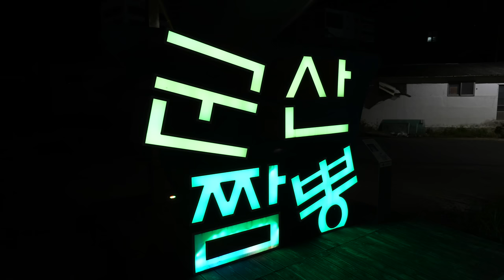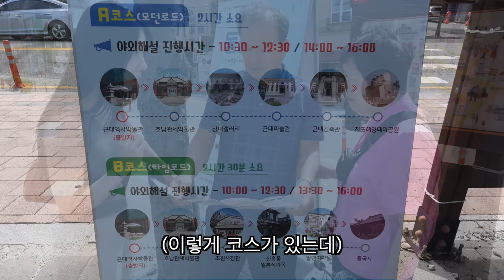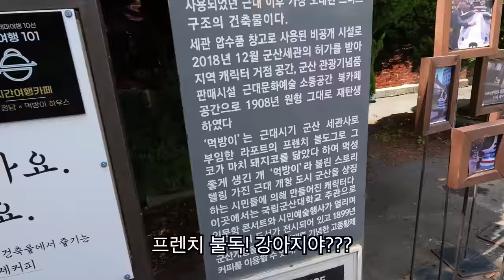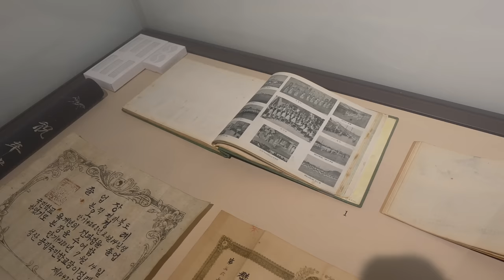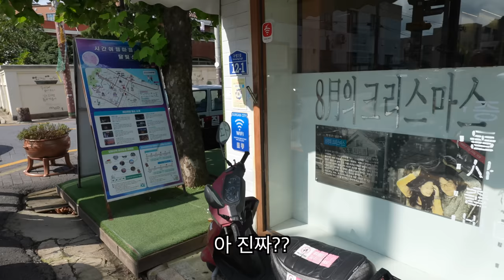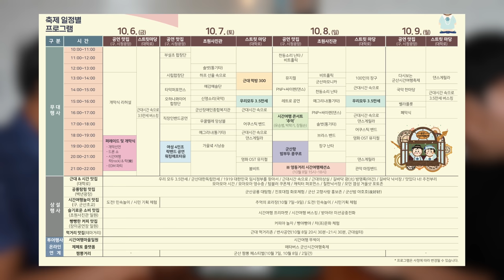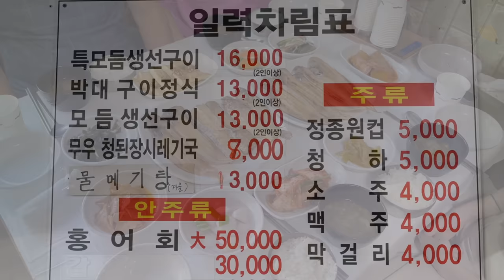부모님 모시고 군산에 다녀왔습니다.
2023 군산시간여행축제
기간 : 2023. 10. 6.(금) ~ 10. 9.(월)
장소 : 군산시간여행마을 일원

2023 군산 짬뽕페스티벌
기간 : 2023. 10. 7.(토) ~ 10. 8.(일)
장소 : 짬뽕특화거리 일원

군산 짬뽕에 대해 더 알고 싶다면? 아래 링크를 클릭해주세요.
군산짬뽕 최고의 맛을 찾아나선 짬뽕파이터즈

카메라 : Sony ZV-E1, iPhone 14 pro
마이크 : Sony ECM-M1, Sony ICD_TX 660
편집 프로그램 : Final Cut Pro